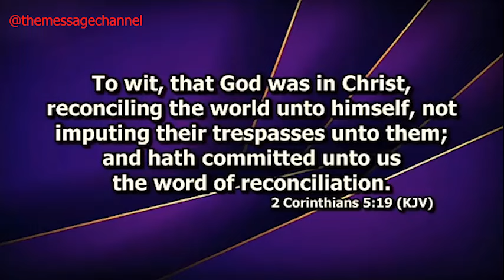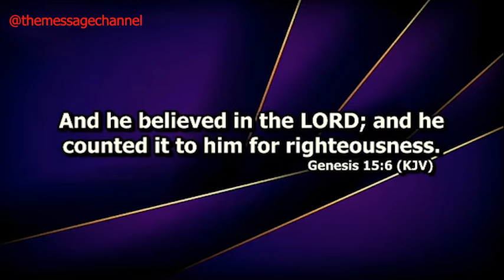[HOT] ABRAHAM'S BLESSINGS IS NOT EXACTLY WHAT WE SEE TODAY - DR ABEL DAMINA